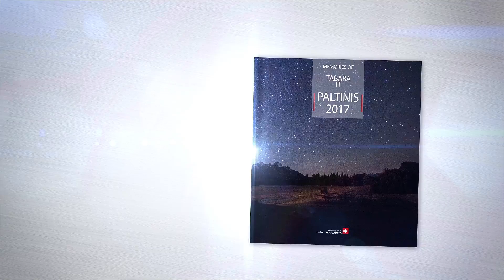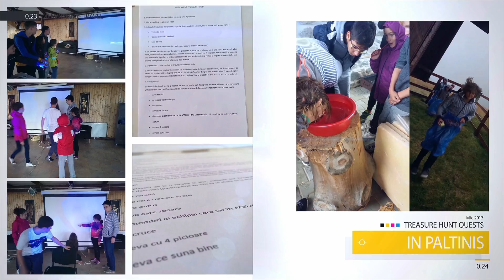Tabara De IT Paltinis July 2017 Swiss Web Academy